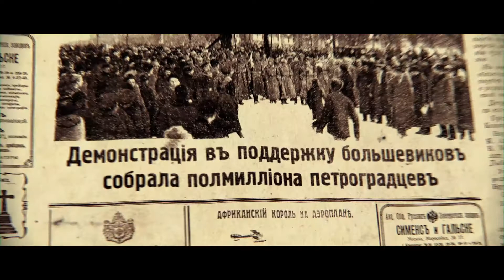Trotsky Series (сериал Троцкий) VFX Reel Trehmer Film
It was a great and very challanging opportunity for us to create this stylish revolutionary imagery for Russian(with further world wide broadcasting) TV seriers about Great Russian Revolution 1917 which influinced the whole world.